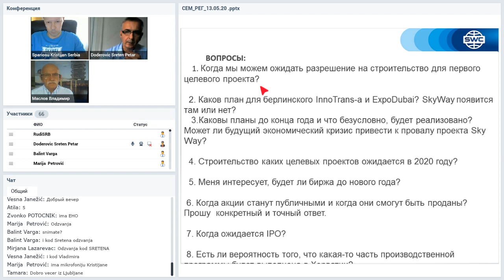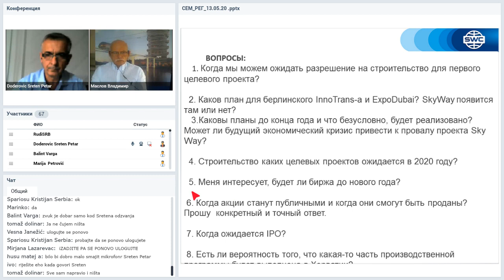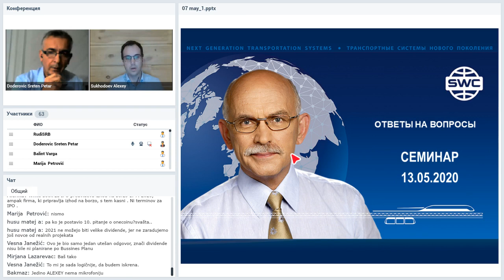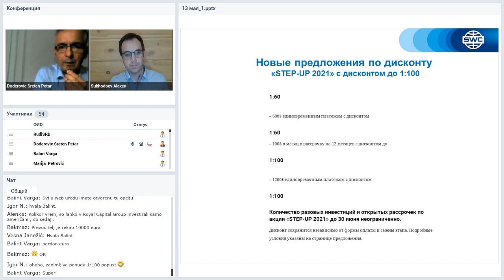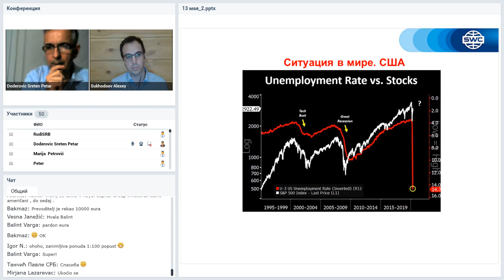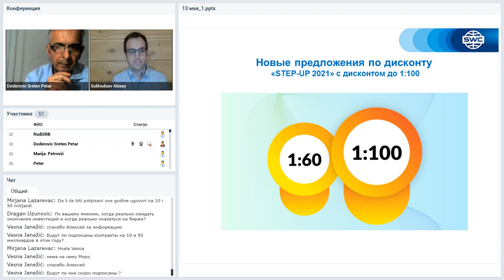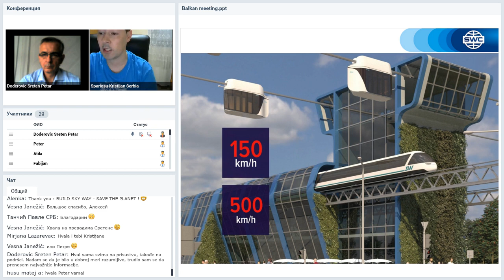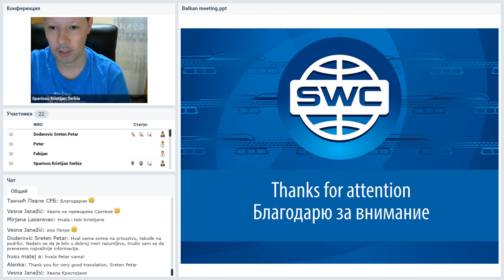SWC regional online-meetings/Региональные онлайн-встречи SWC от 13.05.2020.